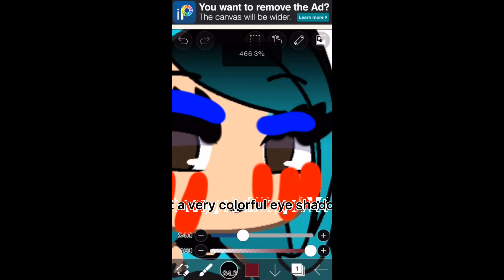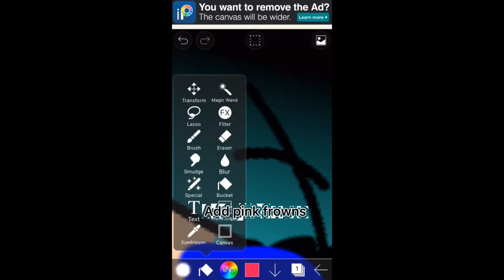giving a glow up to ESS made by the AmAzINg GaCHaLOve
So ESS's bestie(Gachie) gave a her a "Glow up"
Music used(intro):TRNDSTTR  from Black Coast
Oc used: ESS, Gachie